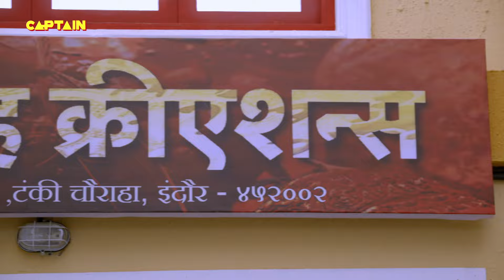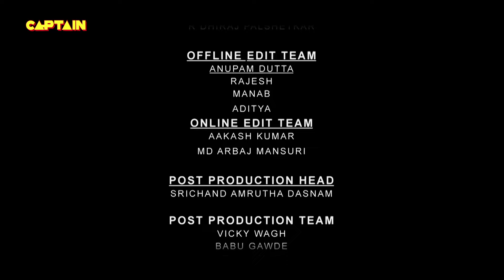सकलेचा हाउस पर पड़ी इनकम टेक्स की रेड | Mangalam Dangalam - Ep 96 | Full Episode